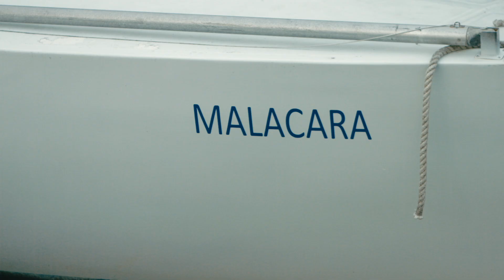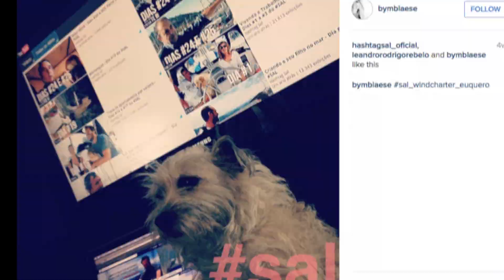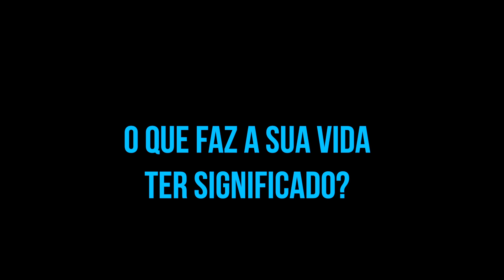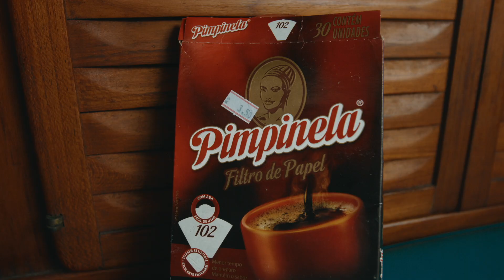VELEJANDO DE PARATY A PORTO ALEGRE Parte 2 I Com Marsal Branco e Duca Leindecker I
Nesta segunda parte chegamos em Rio Grande, no Rio grande do Sul e fazemos a perna final até Porto Alegre. Depois deste episódio o SAL nunca mais será como antes, algo importante está para acontecer.

Em Rio Grande, Duca Leindecker, que velejou desde de Porto Belo deixa a tripulação para fazer um show. Adriano e Marsal enfrentam a Lagoa dos Patos até o Rio Guaíba.